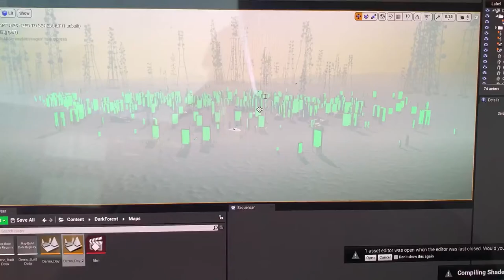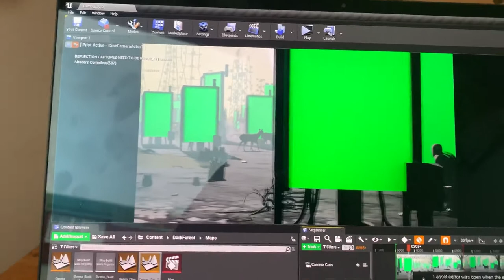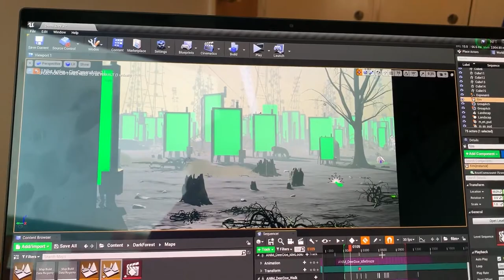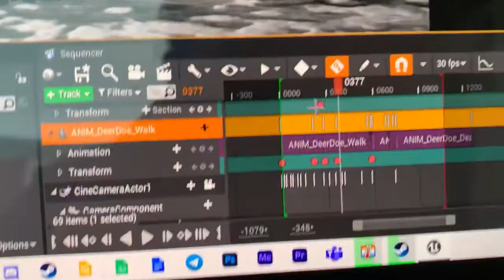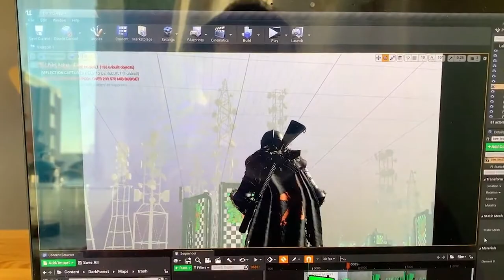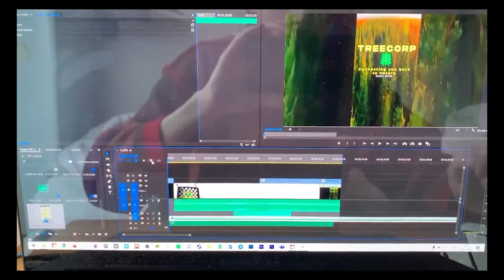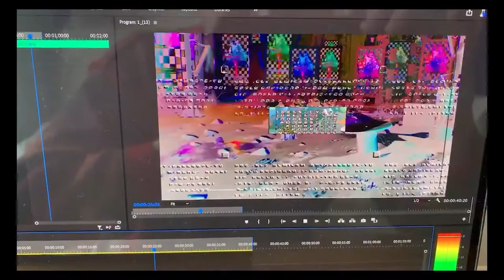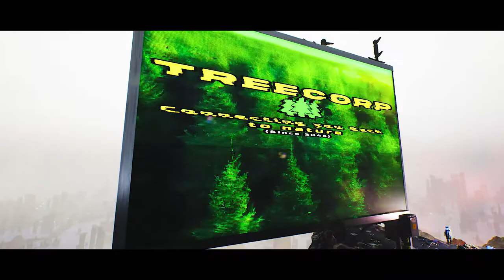making of NFT 3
co work with  𝙈𝙖𝙩𝙩𝙮.𝙘𝙘